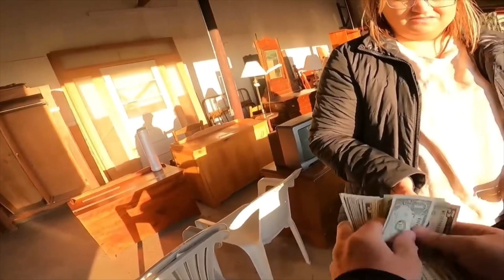The Big Deal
Whatnot link for a free $15 to spend in app
LINK TREE
Garage Sale Nation Facebook Group
Commonwealth Picker Ebay Store
Reseller Genie Bookeeping Software
Trash To Cash Podcast
Follow our Facebook Page for more content